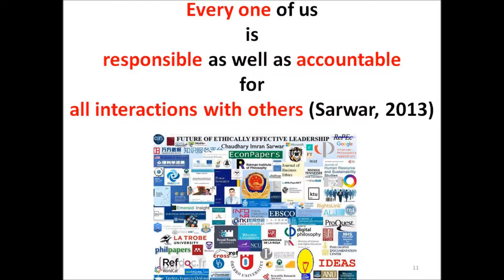Syria Crisis: UK position shows misunderstanding of Russian operation in Syria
Syria Crisis: UK position shows misunderstanding of Russian operation in Syria - Moscow Boris Johnson